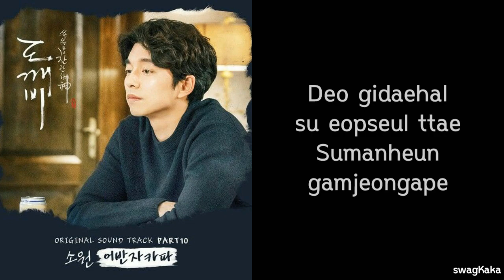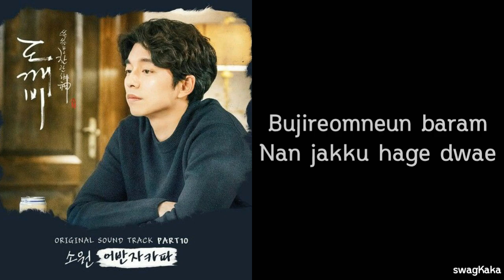URBAN ZAKAPA (어반자카파) – WISH (소원) Color Coded Lyric | Or | swagKaka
❤ Artist = URBAN ZAKAPA (어반자카파)
❤ Song = WISH (소원) Part 10